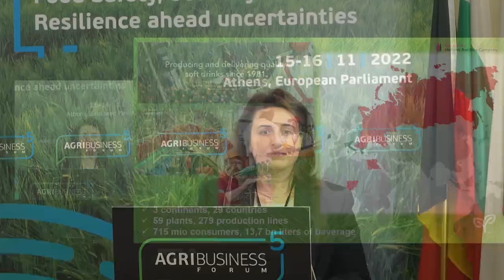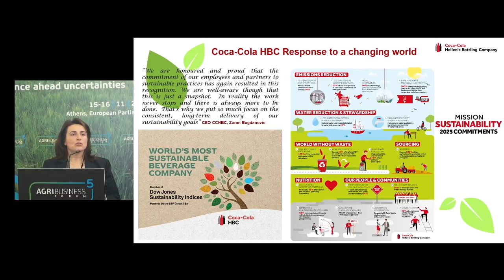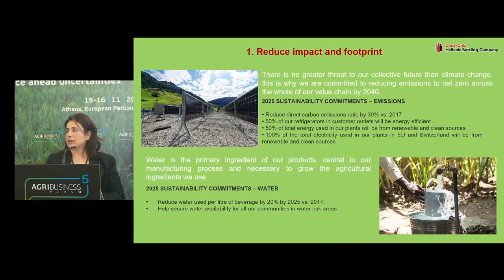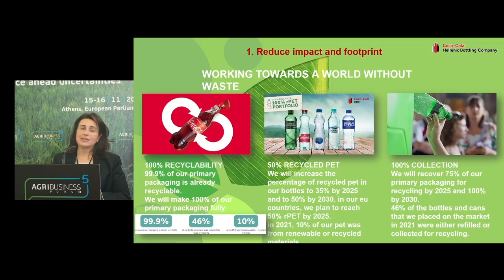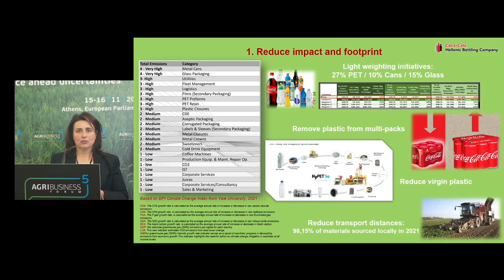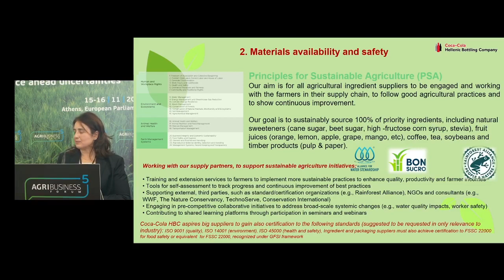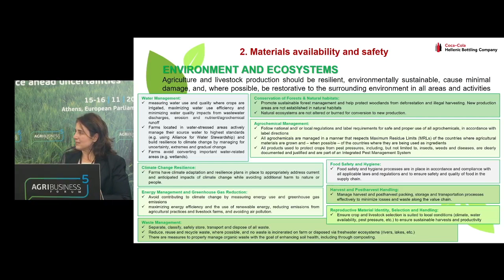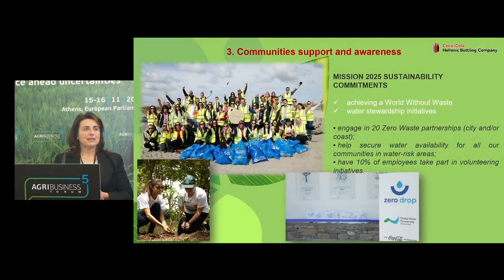Kalliopi Chalkou, Group Quality Manager - CocaCola Hellenic at the AgriBusiness Forum 2022 in Athens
Dr. Kalliopi Chalkou, Group Food Safety & Suppliers Quality Manager in Coca-Cola Hellenic, spoke during the 1st Session of the AgriBusiness Forum 2022 in Athens.

The 1st Session of the AgriBusiness Forum 2022 focused on the issues of Climate Change and Health Safety. Interlocutors of Dr. Chalkou were, Mr. Petteri Taalas, Secretary General in the World Meteorological Organization, Mr. Dimitrios Sideridis, Major General & Commander of the Hellenic National Meteorological Service, Dr. Nikolaos Thomaidis, Professor of Analytical Chemistry in the National & Kapodistrian University of Athens and Dr. Apostolos Koutinas, Associate Professor of Food Science & Human Nutrition in the Agricultural University of Athens. The session was coordinated by Ms. Symela Touchtidou, Journalist of EURONEWS.

The 5th International Edition of the AgriBusiness Forum 2022 was held on 15-16/11/2022 in Athens and had as subject the: “Food Safety, Security and Resilience ahead uncertainties”. The Forum included 8 high caliber sessions, 32 focal areas and 35 renowned speakers.